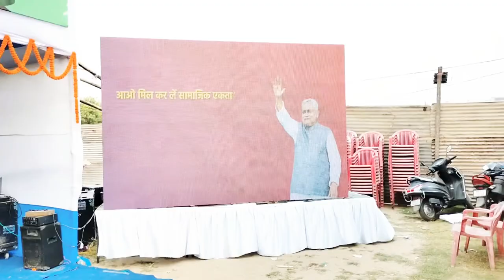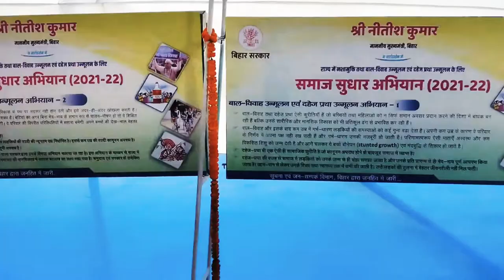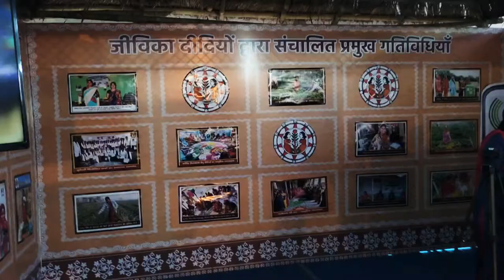dailyview Bihar Diwas 2022 सज गया पटना गांधी मैदान, तैयारी देख हो जाएंगे गदगद💞🙏,बिहार दिवस समारोह🥀🙏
dailyview Bihar Diwas 2022 सज गया पटना गांधी मैदान, तैयारी देखा भी हो जाएंगे गदगद,बिहार दिवस समारोह
गांधी मैदान को दुल्हन की तरह
बिहार दिवस समारोह 202#holi
बिहार की खबरें
बिहार की यूथ
गांधी मैदान बिहार दिवस
बिहार दिवस समारोह
इंटर के टॉपर को नीतीश कुमार ने किया सम्मानित
बिहार दिवस समारोह